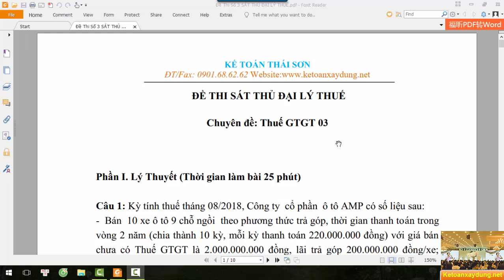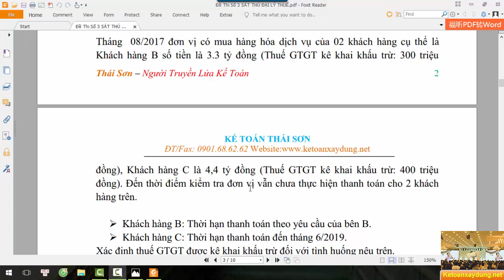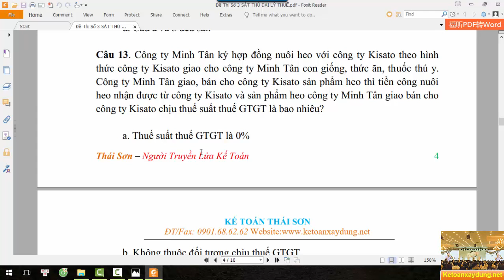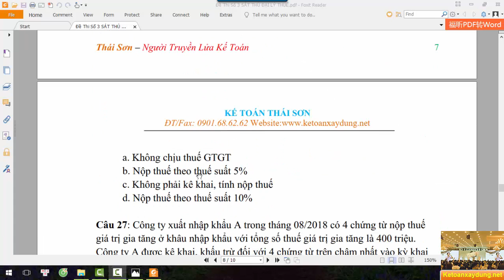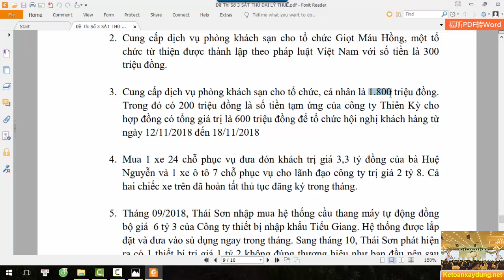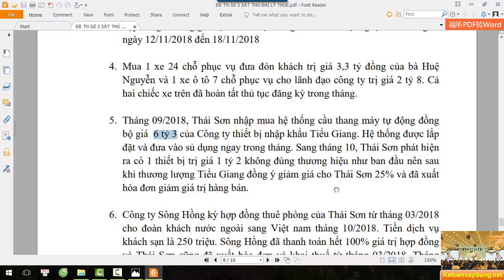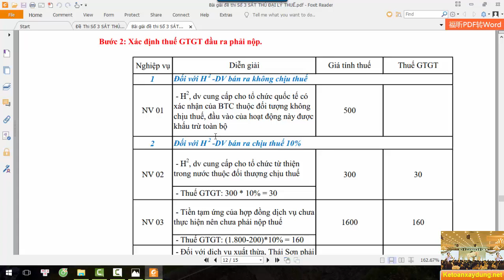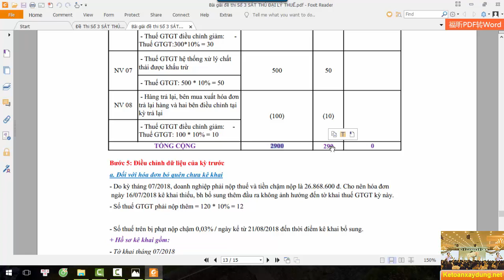Đàm Đức Anh: Tư Vấn Kế toán & Thuế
Bộ đề Ôn thi Đại lý thuế 2019.